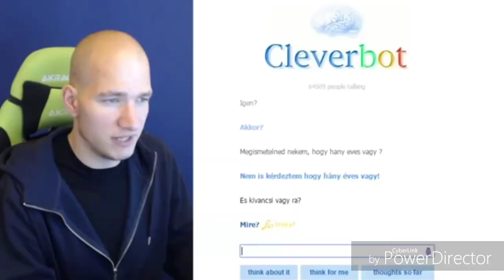MILYEN MAGAS VAGYOK🤔?Q&A||#3.rész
Közösségi oldalaim:
Roli csatornája mindenképp less fel rá😉